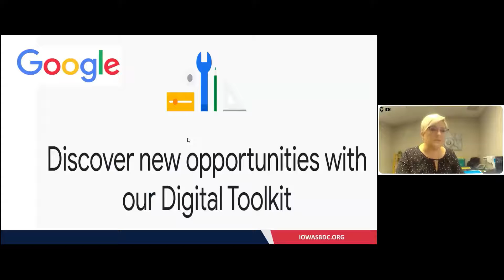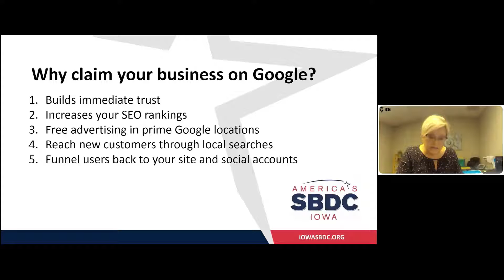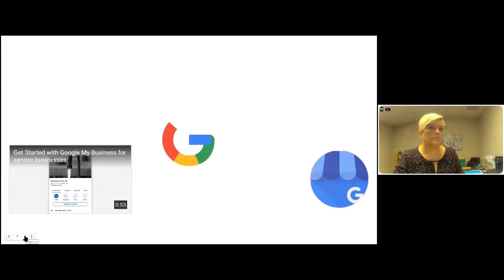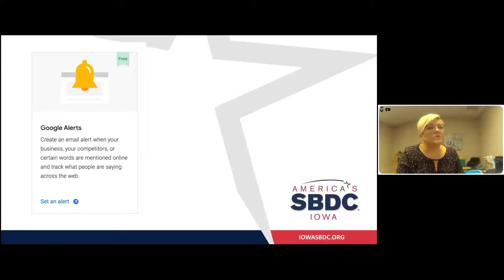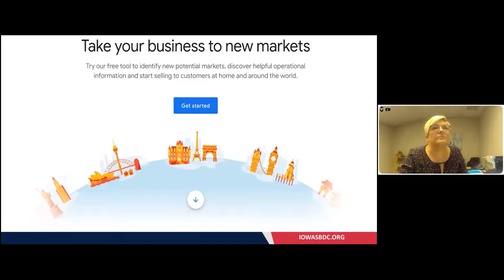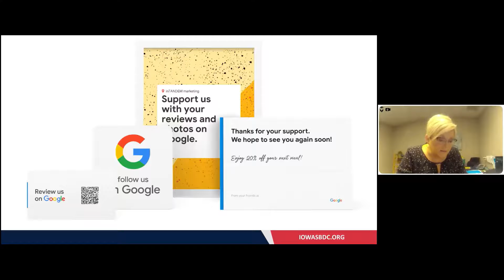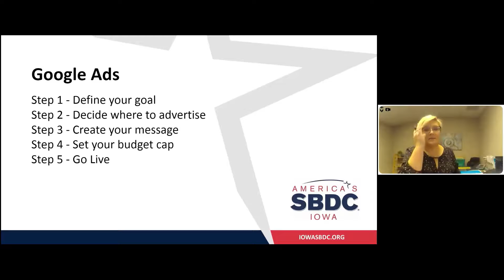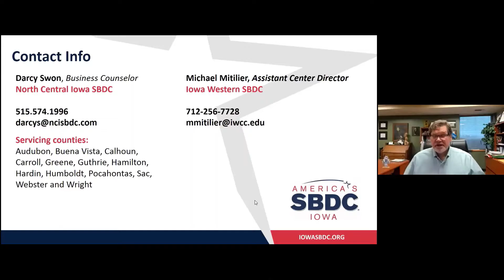Grow Your Business With Google - Region XII Small Business Webinar Series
During this webinar, learn how to showcase your business and attract more customers utilizing Google's free online marketing tools.